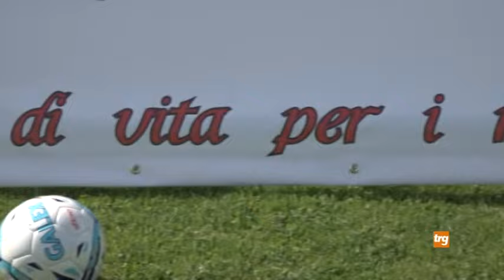Prima giornata alla Juventus per Francesco Magnanelli